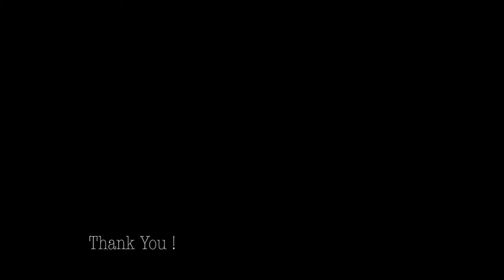Portfolio Photoshoots n More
Photography by Sajid Khan
AudioVisual by Rajat Deep Rana